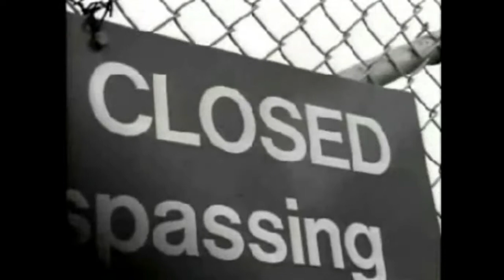Kerry Economy Ohio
John Forbes Kerry,  Spots de campaña presidencial, E.U., 2004.